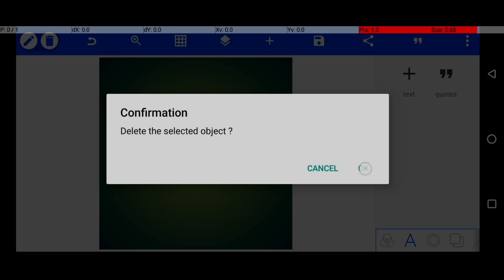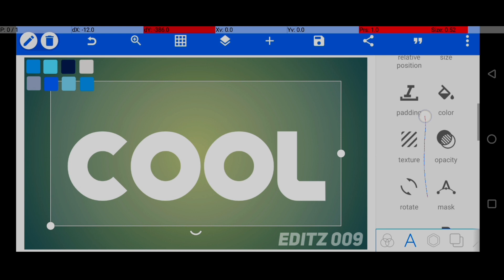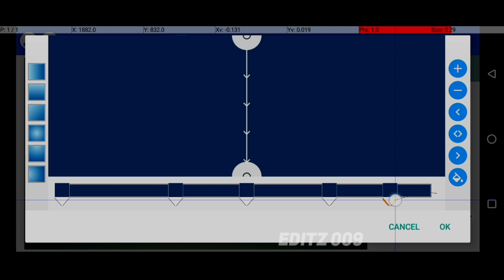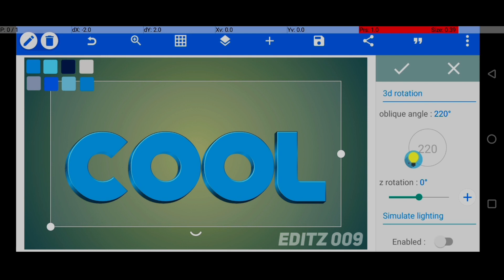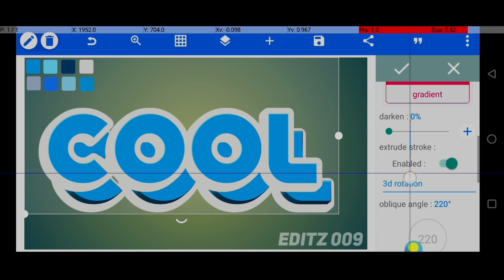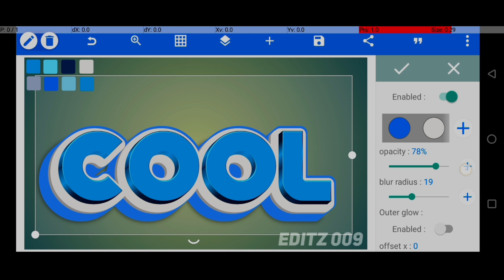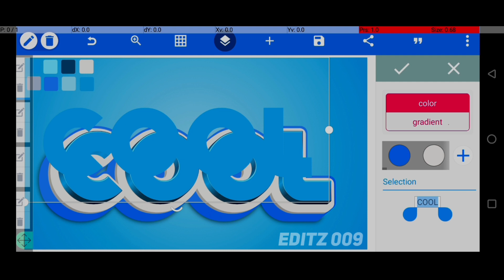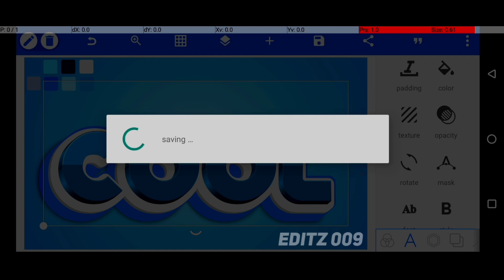Cool 3D Text Effect in pixellab | Fully 100% Editable PLP File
In this tutorial, we will show you how to make a Cool 3D Text effect design in Pixellab using the android mobile phone . This is a great way to create a custom Text effect design using mobile .

इस ट्यूटोरियल में, हम आपको दिखाएंगे कि Android मोबाइल फोन का उपयोग करके Pixellab में Cool 3D Text effect डिज़ाइन कैसे बनाया जाता है। मोबाइल का उपयोग करके कस्टम Text effect डिज़ाइन बनाने का यह एक शानदार तरीका है।

Queries Solved:
Fully 100% Editable PLP File | Cool Text Effect In Pixellab
cool text effect pixellab
how to make cool text in pixellab
pixellab tutorial
cool text effect in pixellab
3d cool text effect in pixellab
100% editable plp file

text effect
text effects
photoshop text effect
easy text effects
3d text effect in illustrator
photoshop effects
3d text effect
3d text effects
3d isometric text effect
illustrator text effects

MY GEAR
Password Show in Video plz don't skip video Plz.